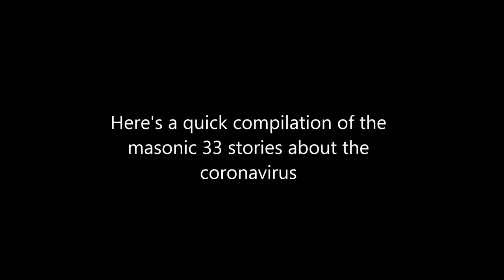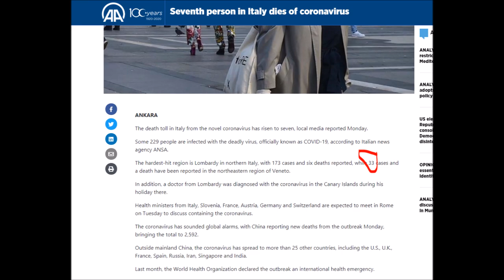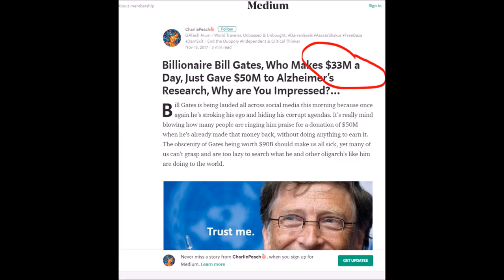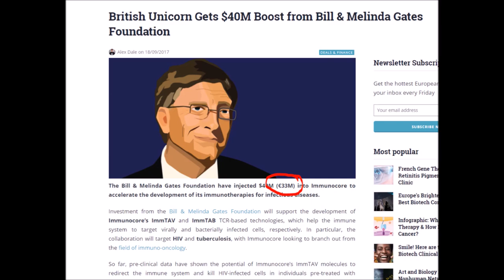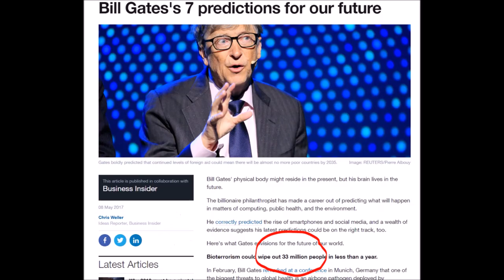Coronavirus and the masonic 33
Music written and recorded by The Troot